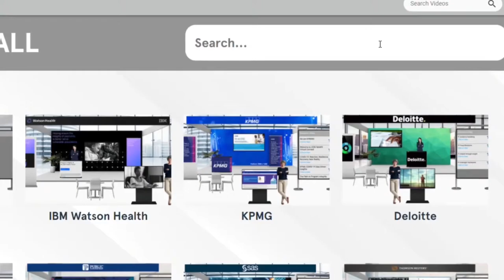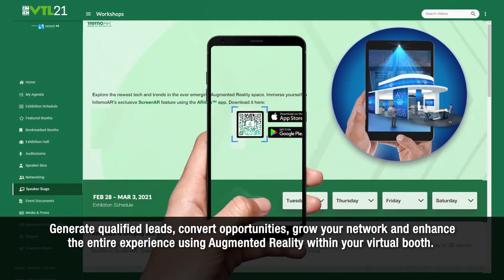CIM Virtual Convention + EXPO Preview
This year, we’re taking the CIM Virtual Convention + EXPO to the next level, and we’re bringing you with us. You can access the learning, the insights, the community, the celebration that define the CIM experience from wherever you are in the world!